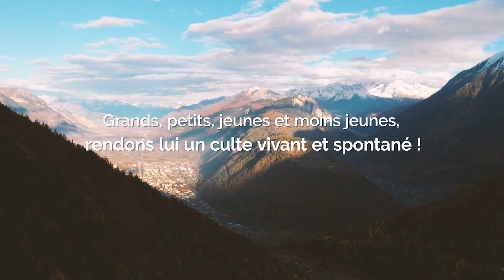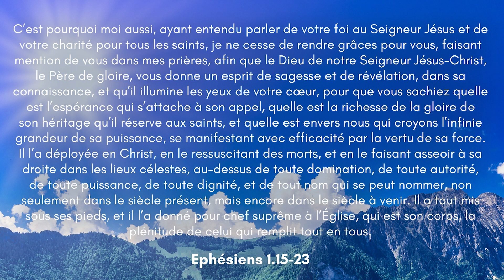SERIE SUR EPHESIENS - Sagesse et révélation - 28 mai 2023 - Philippe Rothenbühler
📖 Ephésiens 1.15-23

Pour mieux connaître l'église, nous vous invitons à visiter notre site web